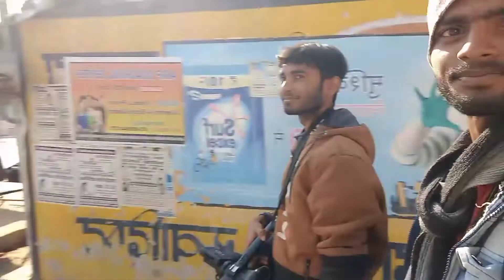मस्ती करते हुए Brijesh_Kumar_Musafir Krishna_Maurya Jai_Ma_Kali_Videography Duddhi Sonebhadra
शादी विवाह हेतु विडियोग्राफी के लिए फोन करे फुल HD विडियो मिलेगा मेरा नम्बर 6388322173 है Call 8:00to10:00pm

► Song Title :-
► Singer :-
► Writer :-
►Ricording/Mix:-
►Videographer:- Brijesh Kumar Musafir
►Poster Designe:- Vikash Yadav
► Company/Lebal :- Jai Ma Kali Videography Duddhi, Sonebhadra

►*:-JMK VIDEOGRAPHY Social Media Link:-*

►Copyright @JMKVIDEOGRAHY